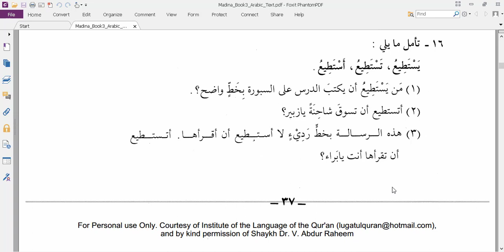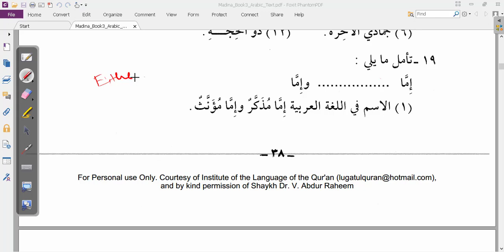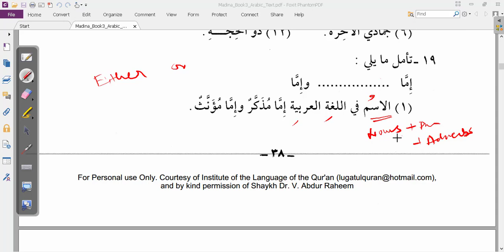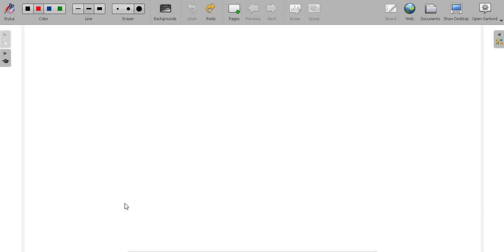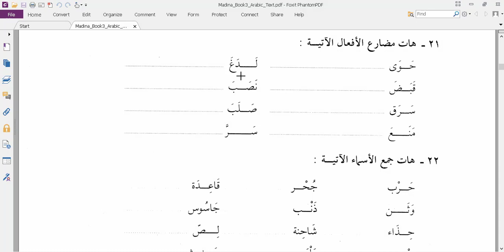Madinah Arabic Book 3 Lesson 3 Part E